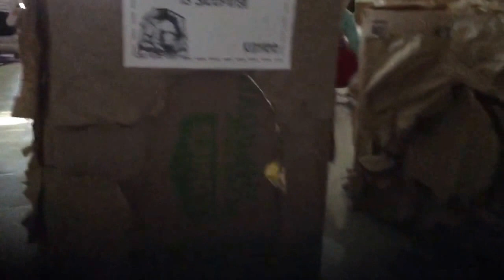5th Grade Field Reporters cover DWS K5 Hibernation Day Jan 2016